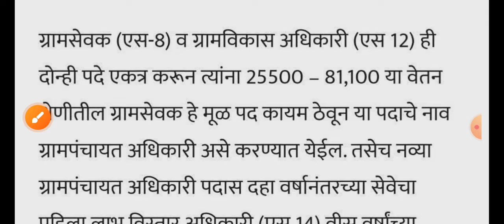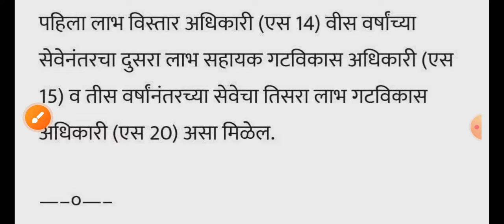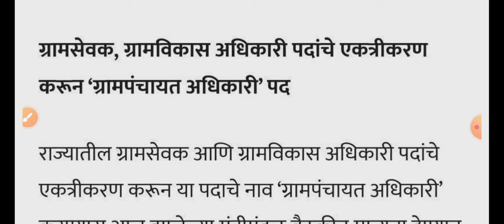Gram Sevak Salary | Gram Sevak Bharti Latest Update | ग्रामसेवकचा पगार वाढला आहे